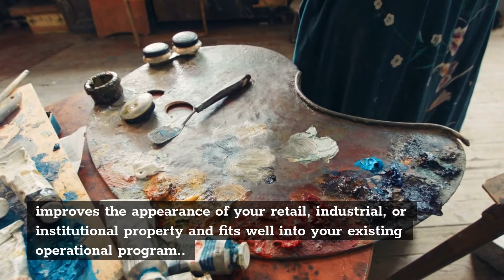Painting Services Marana | Red Stag Painting LLC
Red Stag Painting LLC

9720 N Running Back Way
Marana, AZ,85653

Painting in Marana is often a question of quality - either you want subpar paints sloppily applied or you want to overpay for decent work. At Red Stag Painting LLC, we're proud of our ability to blend superior quality with prices our Marana neighbors can afford. As our wide range of completed painting projects would suggest, our customers come from every sector of the city and chances are high that someone you know has hired us in the past. The reason why we attract so many different types of clients is our varied service listing, which includes the following options: Interior home painting, Exterior home painting, Commercial painting, Repairing drywall and plaster. Our main source of business may be residential home and apartment owners, but commercial clients make up a growing slice of our enterprise. Realizing the challenges that large-scale commercial clients face, we are able to customize a package of services that improves the appearance of your retail, industrial, or institutional property and fits well into your existing operational program.. Specializing in interior painting, exterior painting, commercial painting, plaster, drywall, pressure washing, and more, we're here to serve whenever you need professional painting.